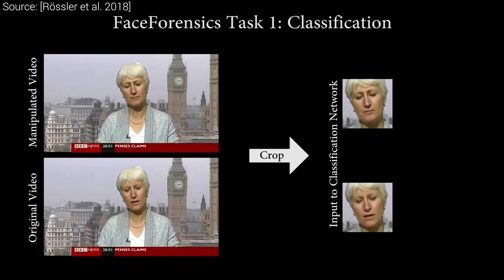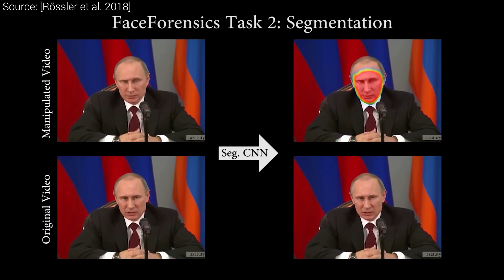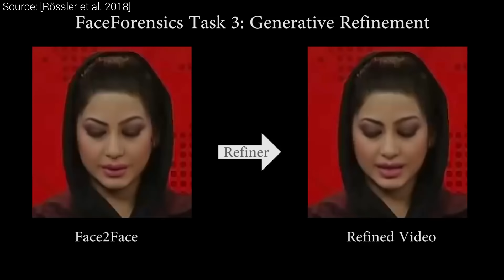Faceforensics: This AI Detects DeepFakes!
The paper "FaceForensics: A Large-scale Video Dataset for Forgery Detection in Human Faces " is available here: